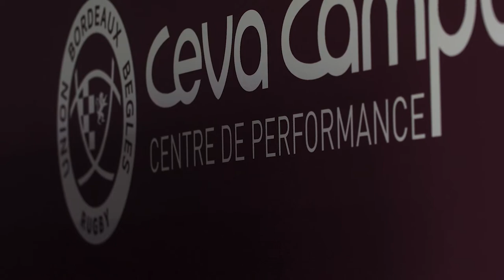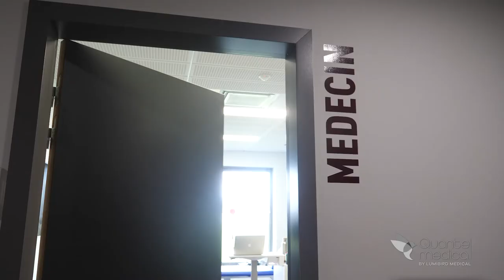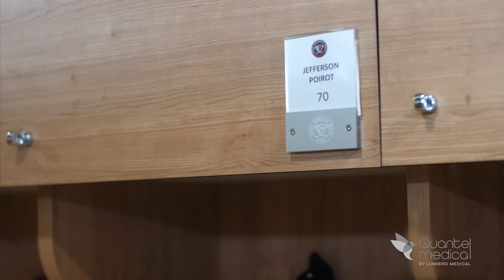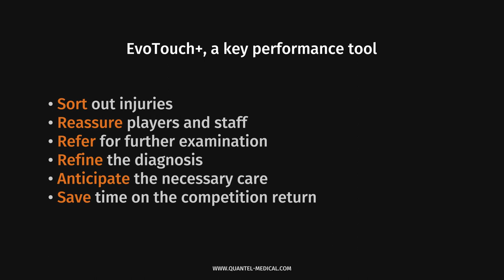UBB'S SECRET TO SUCCESS IN THE BRENNUS RACE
Dr Damien MONOT, Union Bordeaux-Bègles doctor (UBB), Dr Philippe MEYER, radiologist at the Bordeaux-Mérignac sports clinic, Arnaud Drouot, UBB physiotherapist, Michele COLOSIO, UBB physical trainer, and Jefferson POIROT, UBB player, explain why and how the medical staff of the TOP14 club Union Bordeaux Bègles use Quantel Medical's Evotouch+ ultrasound system on a daily basis.